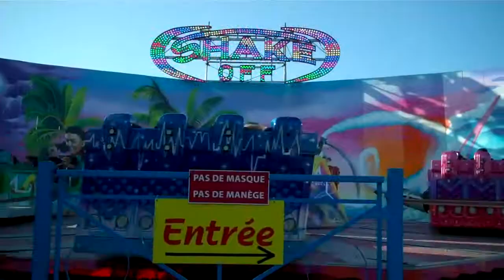Shake Off Offride Foire Aux Manèges de Lille 2020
Offride of Dell's Shake Off (Technical Park Shake Off) at la Foire Aux Manèges de Lille 2020.